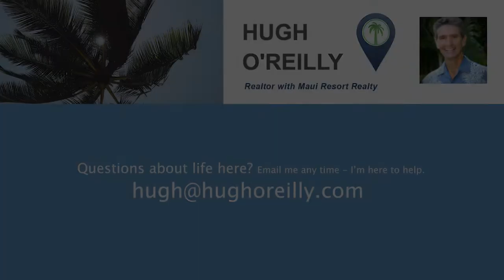Housing Affordability and the Connection to Tourism on Maui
In this month's video Hugh reflects on the connections between housing affordability and Maui's tourism industry.

The challenge many communities face is affordable housing. In Maui, where the local people compete with affluent buyers from the mainland, keeping the engine of tourism running and meeting the expectations of guests is top of mind with local politicians. An important conversation and consideration people need to make when voting in elections.

Watch Now!
Hugh O'Reilly is a realtor on Maui who specializes in Honua Kai and Masters properties. With a unique Canadian and American background, he offers advice and guidance to those looking for a home, a second home/investment property, or getting the most out of selling your home.